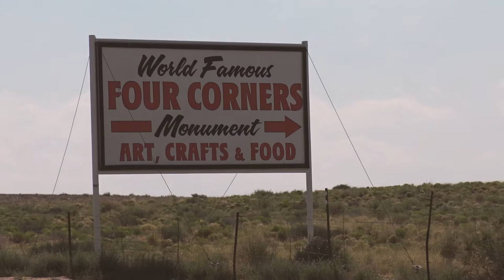Valley of the Gods || Home Movie 31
We travel from Durango through Mesa Verde to Valley of the Gods BLM after a stop at 4-Corners. Then we move on to SLC.